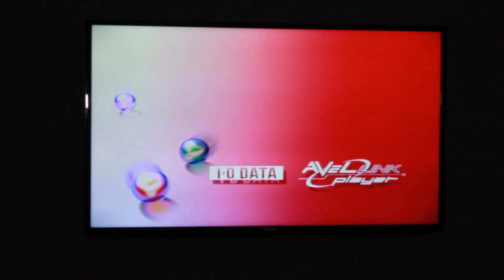BOSS MOVES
This video is about BOSS MOVES